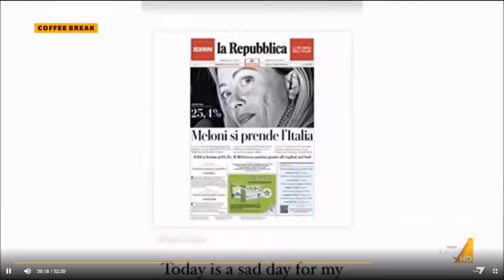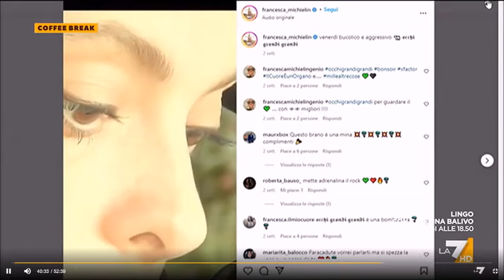La Melo ironia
Video de la7 Coffee Break del 3 ottobre 2022
Il mondo dello spettacolo l'ha presa a modo suo la vittoria elettorale della Meloni e del centro-destra.
Prevale l'ironia e speriamo ci assista ancora per parecchio, in attesa che idee più chiare sul da fare prevalgono nella politica e nel mondo della cultura.
Prendono posizione i Maneskyn, la Ferilli, la Littizzetto, Francesca Michielin, Loredana Bertè, Chiara Ferragni, Elodie, Kasia Smutniak, Eros Ramazzotti e Renato Zero.
Più misurato Alessandro Gassman, schierati invece con la Meloni Pino Insegno e Francesco Facchinetti, da tempo della "famiglia" Luca Barbareschi